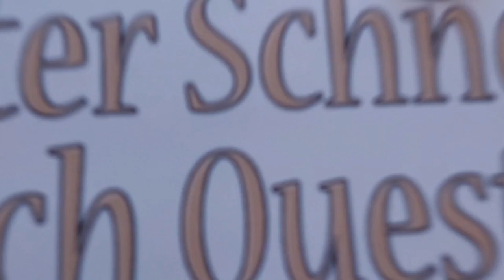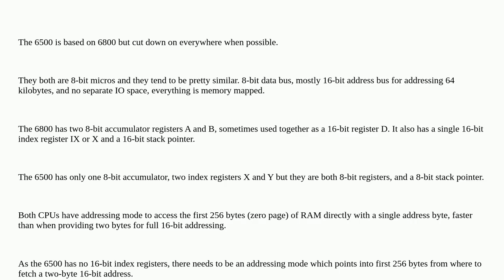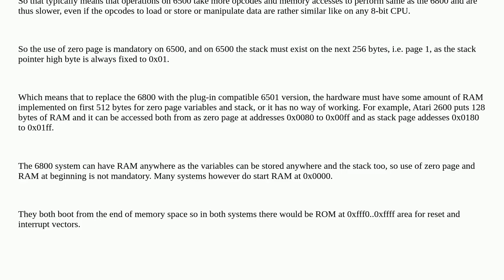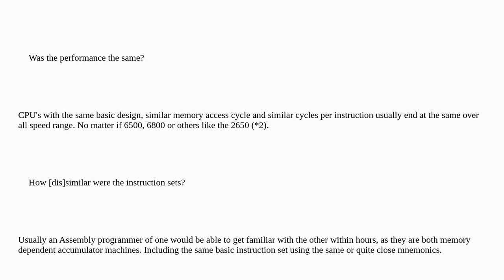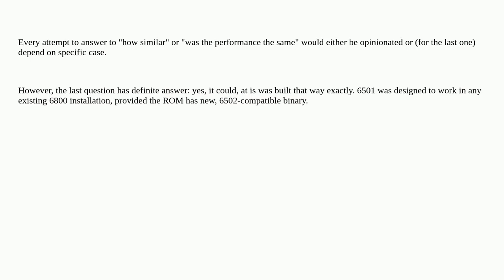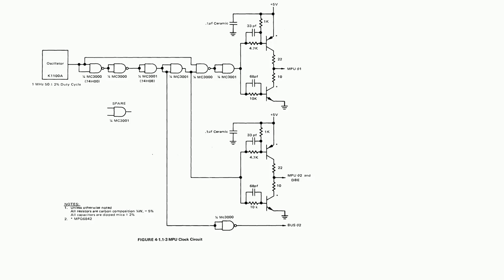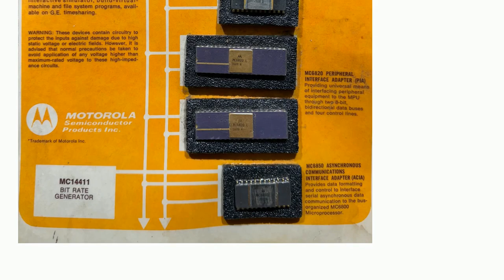Retrocomputing: How similar were the MC6800 and MOS 6502?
How similar were the MC6800 and MOS 6502?

A special thanks goes out to the community

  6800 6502